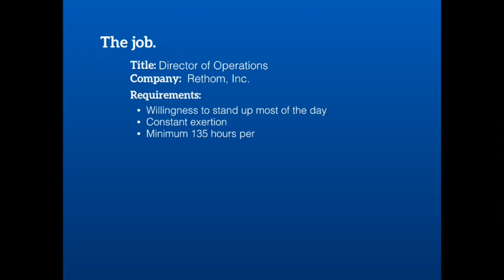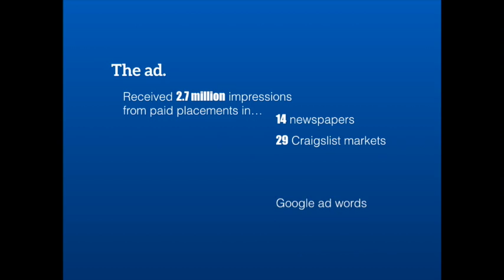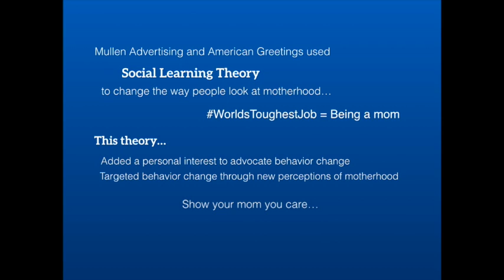World's Toughest Job PR Case Study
An analysis of American Greeting’s WorldsToughestJob campaign in
relation to its success in PR efforts and use of social learning theory. Research and production by Andrea Marbella, Elpin Keshishzadeh, Julia Rear and Tara McNamara